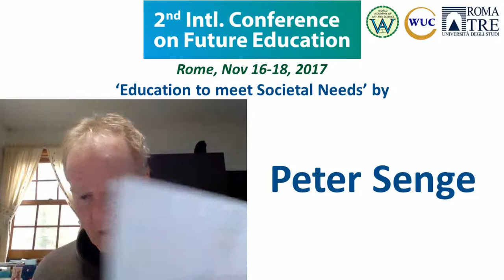Education to meet Societal Needs | Peter Senge | Conference on Future Education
Title of Presentation: Education to meet Societal Needs
Speaker: Peter Senge
Designation: Systems Scientist; Senior Lecturer, MIT Sloan School of management; Founder, Society for Organizational Learning (USA)